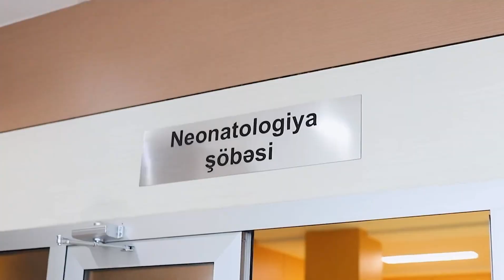Riskli Hamiləlik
Çətin keçən hamiləlik müddəti, yarımçıq doğulan körpə və həftələrlə davam edən həyat mübarizəsi…

Tanınmış jurnalist Türkan Məmmədli riskli hamiləlik yaşasa da, Bünyamin balasına qovuşdu.